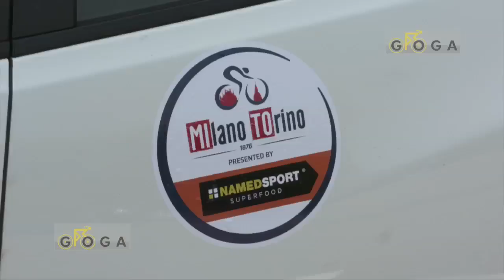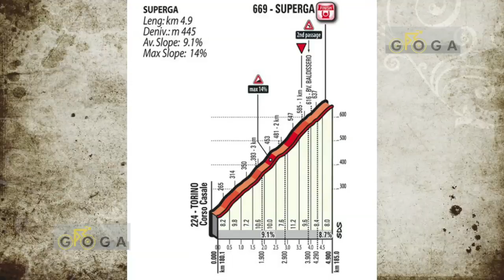PREVIA Clásica italiana Milano-Torino en su 98 edición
El recorrido y los protagonistas de Milano Torino 2017